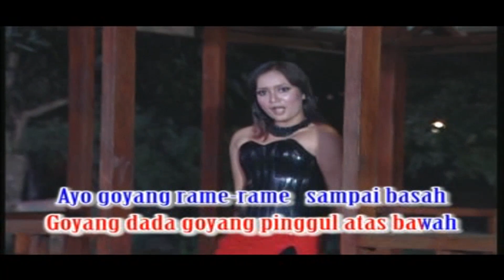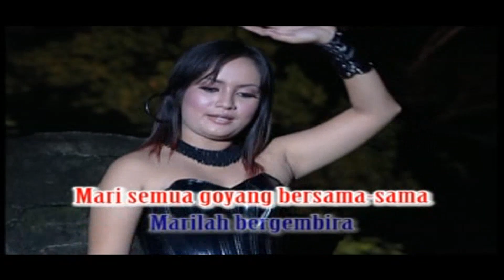Giok Gita - Goyang Dada (Original VCD Karaoke)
Title : Goyang Dada
Voc : Giok Gita
Cipt : Harry Tohir
Album : Rock Dut (Jomblo Oh... No...!!!)
Prod : Mery Jaya Entertainment / Kalimantan
Release : 2007